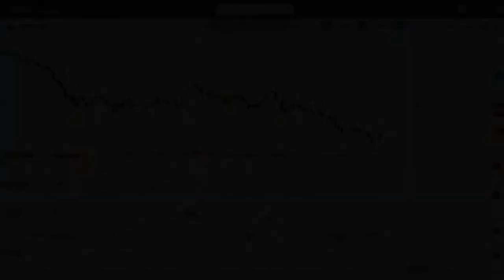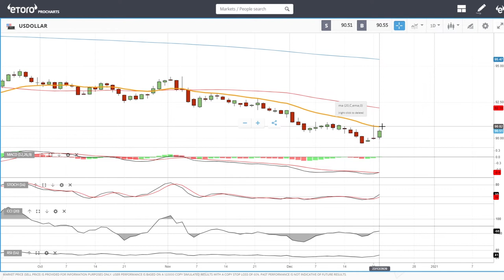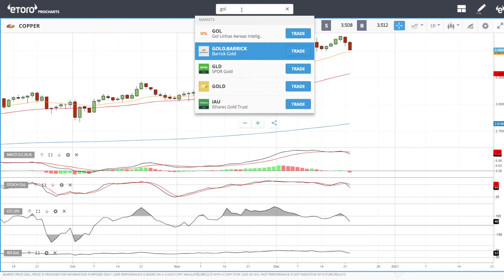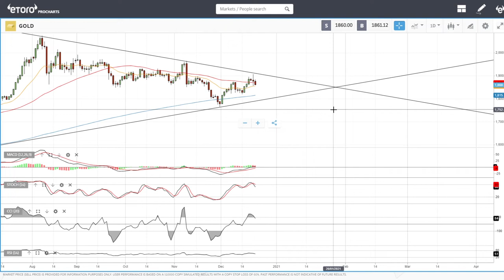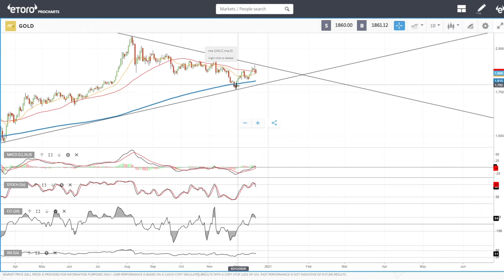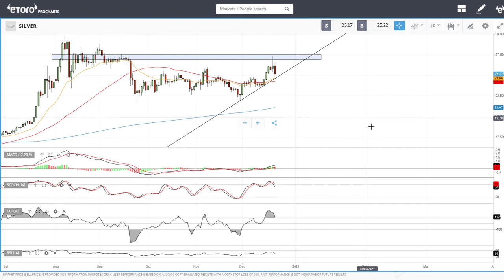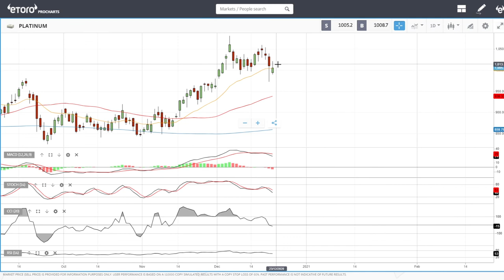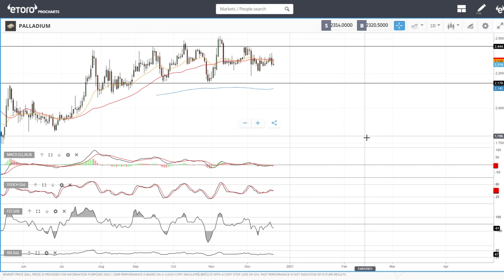USD, WTI Oil, Natural Gas, copper, gold, silver, platinum and palladium forecast for December 23